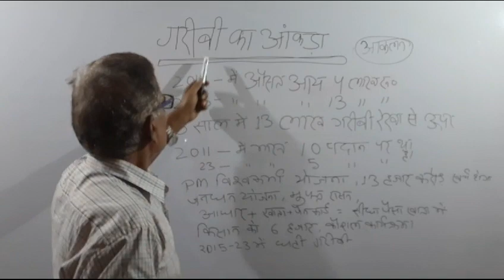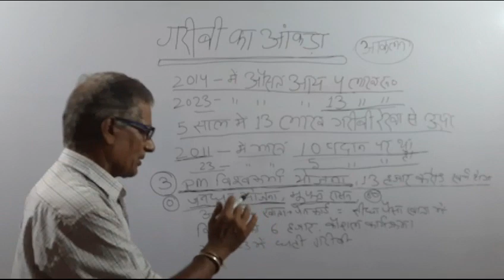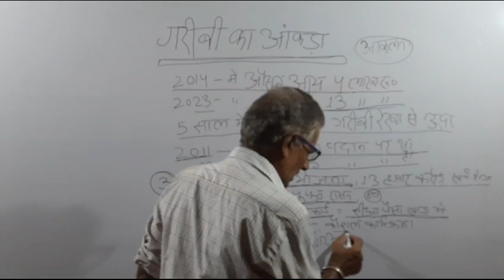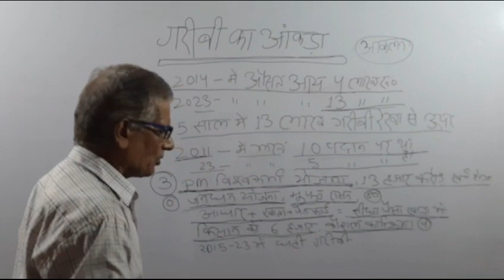गरीबी का आंकड़ा( part 1)